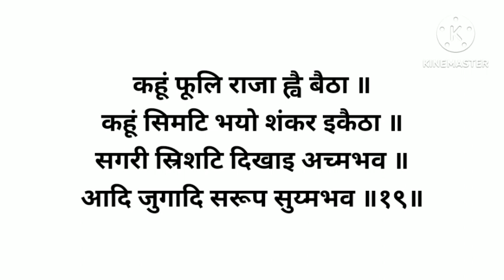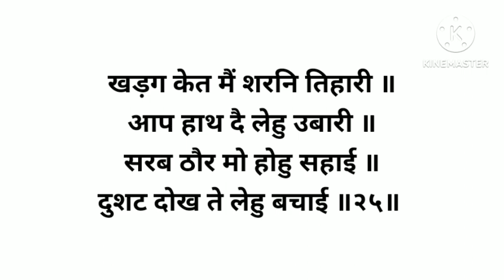Chaupai Sahib | Chaupai Sahib with Lyrics | Guru Simran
Kaviyo Bach Benti Chaupai also referred to as Chaupai Sahib is a hymn by Guru Gobind Singh Ji. It is believed that reciting this "Bani" during hard times makes you triumphant and soothes your soul.